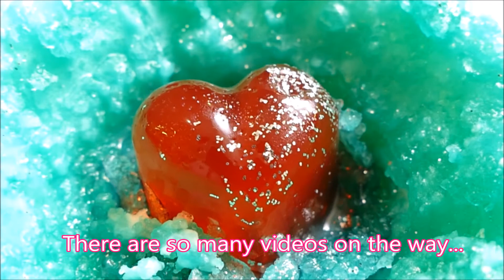My Movie Beating Heart of strawberry jelly By Chef Makarnd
Coming soon...Indian and Mumbai street food recipes, fine tips and tricks of culinary arts